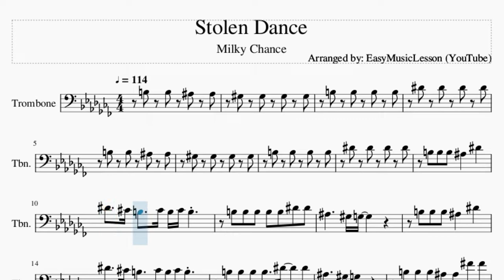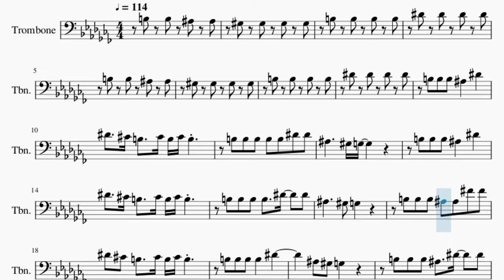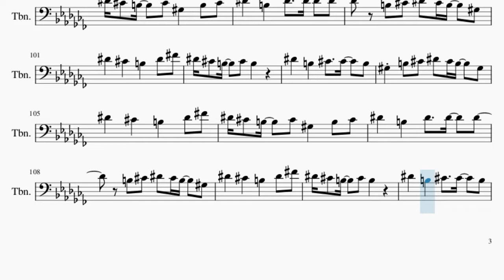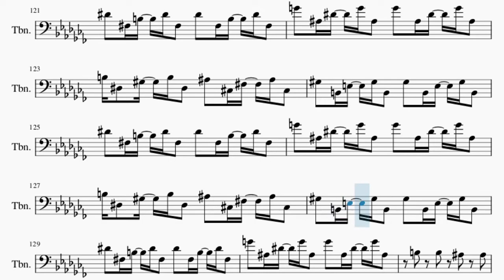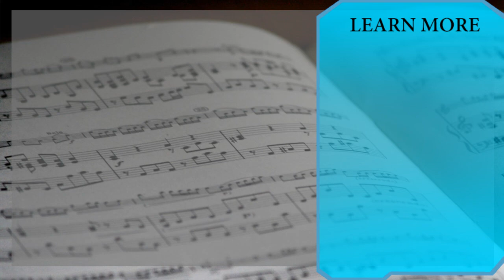Trombone Sheet Music: How to play Stolen Dance by Milky Chance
Comment and let us know how the videos have helped you. It keeps us going! :)Here is a sheet music/tab video on the song Stolen Dance by Milky Chance on the trombone. A trombone sheet music arrangement which is transposed to notes that are easily played by trombone, for the song Stolen Dance by Milky Chance.

EasyMusicLesson teaches you to play the your favorite instrument, through well-arranged sheet music so that you too can learn how to play Stolen Dance by Milky Chance on the trombone as fast as you can. A trombone sheet music with backing tracks to help your play the song better.

Chords of Trombone arrangement:
G# Min   F# Maj   E Maj   B Maj   D# Maj   G# Min   F# Maj
E Maj   B Maj   D# Maj   G# Min   F# Maj   E Maj   B Maj   D# Maj
D# Maj   D# Maj   E Maj   B Maj   D# Maj   G# Min   F# Maj
G# Min   F# Maj   E Maj   B Maj   D# Maj   G# Min   G# Min
E Maj   B Maj   D# Maj   E Maj 7   B Maj   D# Maj   G# Min
F# Maj   E Maj   B Maj   D# Maj   G# Min   F# Maj   E Maj   B Maj
D# Maj   G# Min   F# Maj   E Maj   B Maj   D# Maj   G# Min
G# Min   G# Min   F# Maj   E Maj   B Maj   D# Maj   G# Min
F# Maj   E Maj   B Maj   D# Maj   G# Min   F# Maj   E Maj

Melody notes of Trombone:
B3 B3 A#3 A#3
B3 B3 B3 A#3   D#4
D#4   C#4 B3   C#4 B3 C#4 B3
B3 B3 B3 B3 B3 D#4 D#4
A#3     G#3 G3
B3 B3 B3 B3   D#4   D#4
A#3     G#3 G3
B3 B3 B3 A#3 A#3 F#4 F#4
B3 B3 B3 B3   D#4
A#3 G#3 G3
B3 B3 B3 A#3   D#4   D#4
B3 B3 B3   D#4   D#4
A#3
D#4   C#4   B3   D#4 F#4
D#4 C#4 B3   C#4 G#3   B3 C#4
D#4   B3   D#4   D#4   D#4
B3 C#4 D#4 C#4 B3   G#3
D#4 C#4 B3   C#4 B3
D#4   B3   C#4   C#4   B3
G#3 B3 C#4 D#4 C#4 B3   G#3
B3 D#3 G#3 B3 D#3 A#3 C#3 F#3 A#3 C#3
G#3 B2 E3 G#3 B2 G#3 B2 E3 G#3 B2
D#4 F#3 B3 D#4 F#3 D#4 F#3 B3 D#4 F#3
G4 A#3 D#4 G4 A#3 G4 A#3 D#4 G4 A#3
A#3 G#3 G3
B3 B3 B3 A#3 A#3 D#4 D#4
A#3     G#3 G3
B3 B3 B3 B3 B3 D#4
A#3 G#3 G3
A#3     G#3 G3
D#4 C#4 B3   C#4 G#3